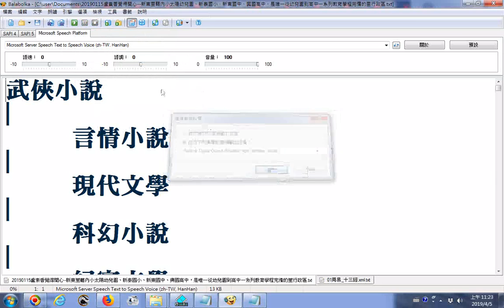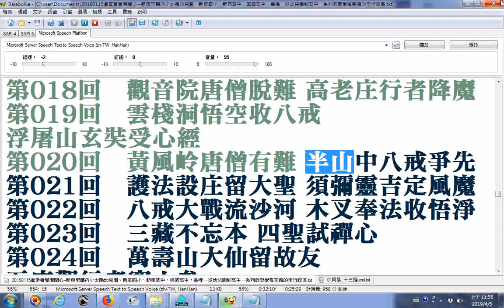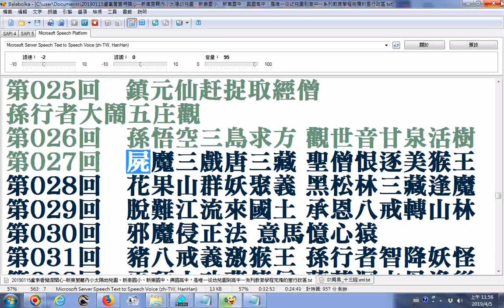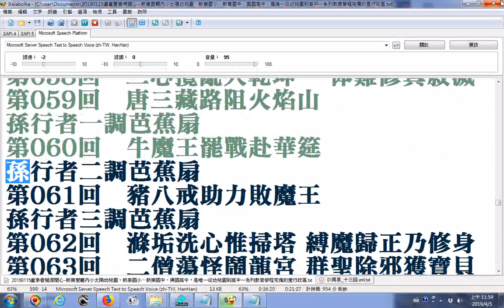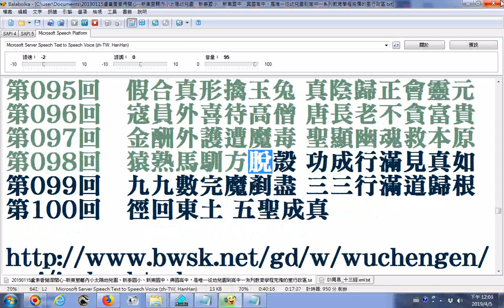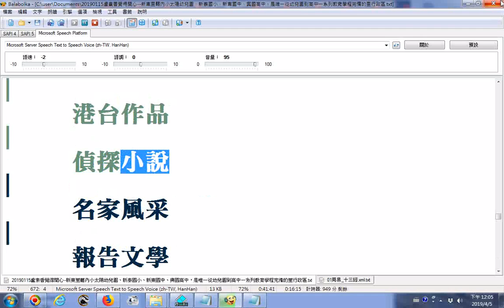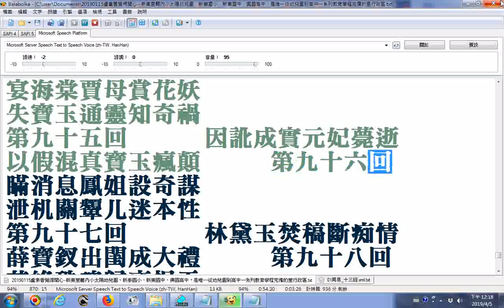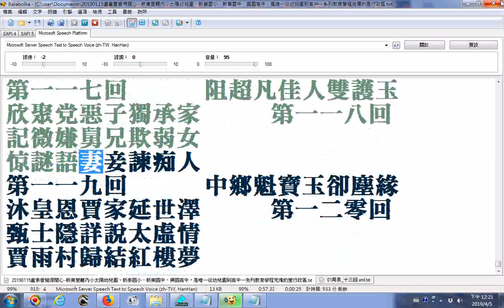20190405電腦小姐Balabolka會唸三國演義、水滸傳、西遊記、紅樓夢目錄